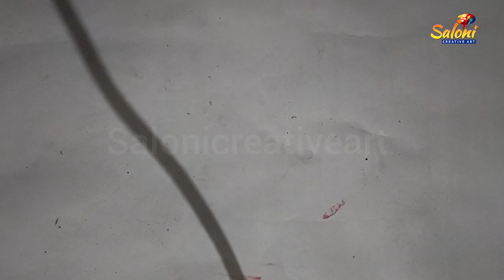How to make ice cream wall hanging craft ideas 💡 || icecream Wall Hanging idea